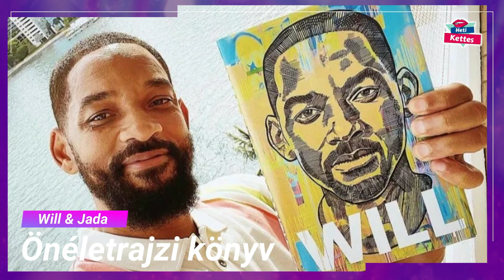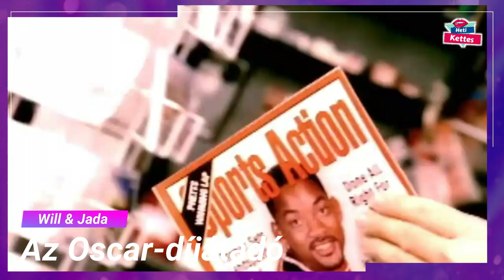Will Smith és Jada Pinkett Smith: Egy Viharos és Erős Szerelmi Történet I Heti Kettes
Egy régóta kért tartalmat hoztam nektek.
A videóban bemutatom, hogyan találkoztak, milyen a kapcsolatuk fejlődése, milyen pletykák és botrányok övezték őket, valamint hogy miként élték meg az utóbbi évek eseményeit, beleértve az Oscar-díjátadón történt incidens hatásait is.